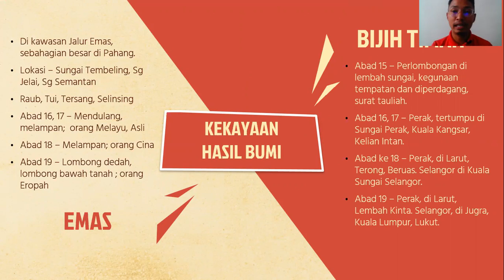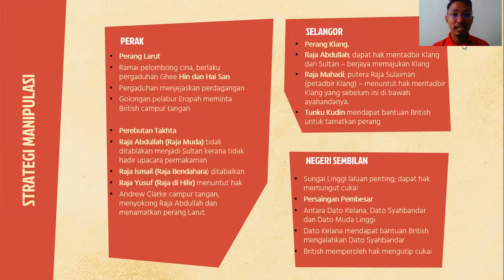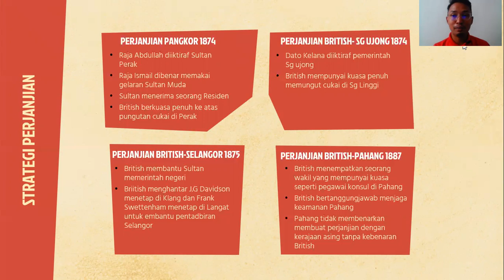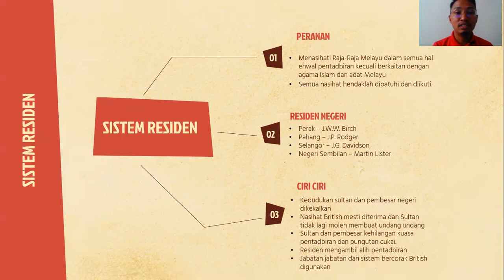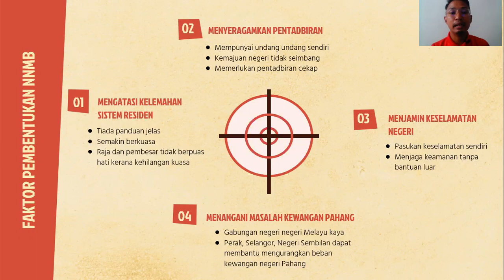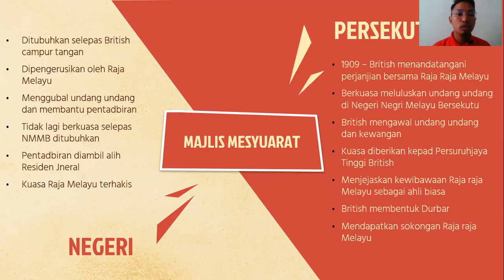REVISI PANTAS SEJARAH: TINGKATAN 3 BAB 3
Siri Revisi Pantas Sejarah untuk mengingatkan semula pelajar perkara penting yang perlu diketahui sebagai persedian untuk perperiksaan.